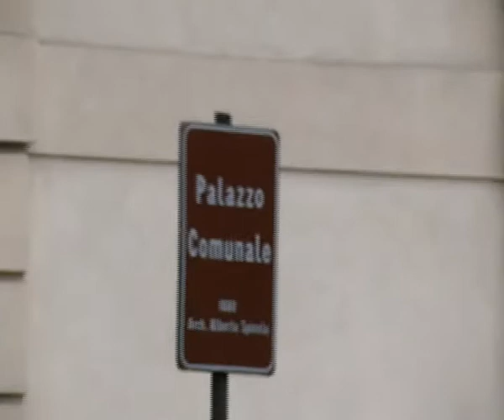Locri: Consiglio comunale di fine anno - IL VIDEO